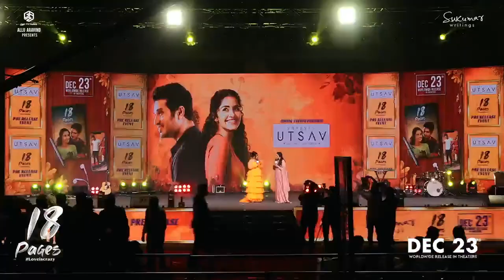Sarayu Speech at 18 Pages Pre Release Event | Anchor Suma| hashtagnews_net